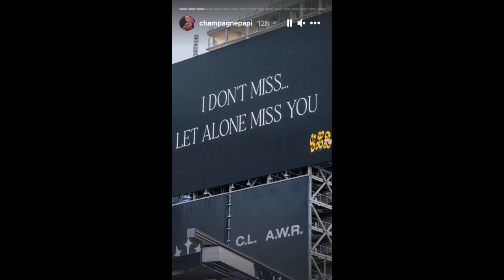(FREE) Drake CLB Type Beat "I Don't Miss"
- YOU MUST CREDIT : (Prod By D.Shim)